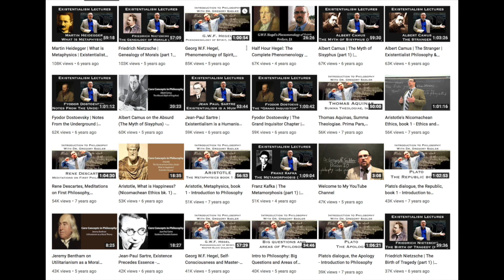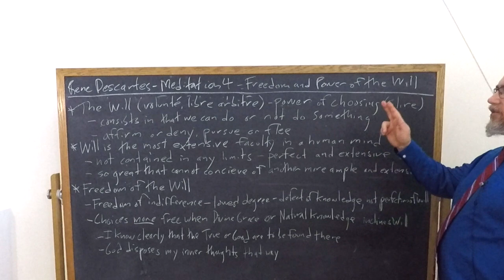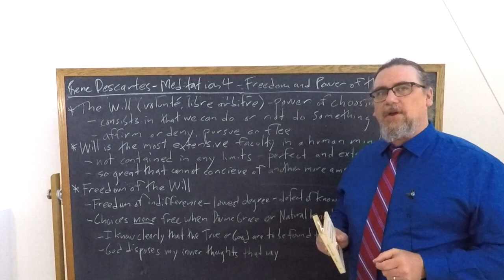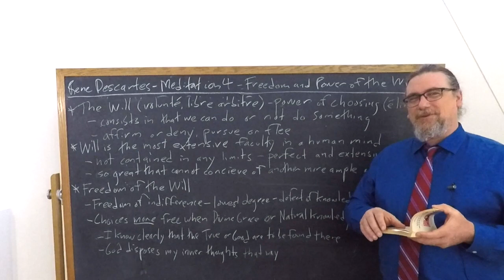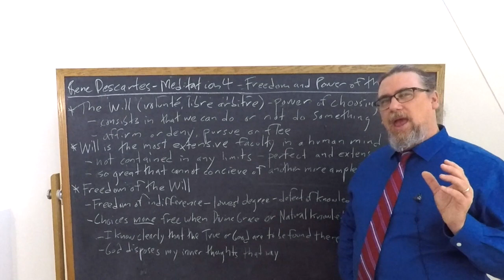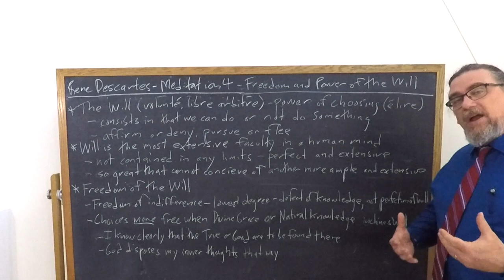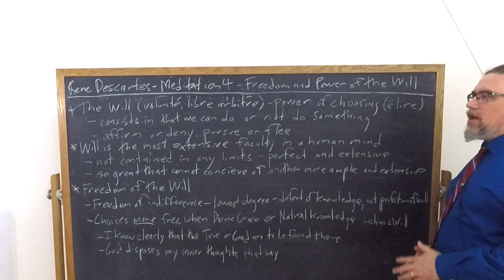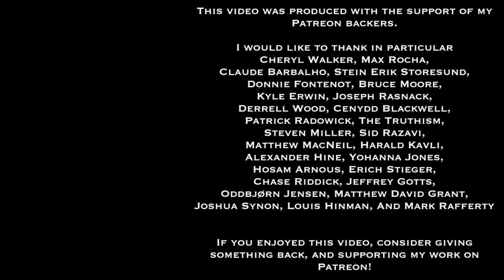Rene Descartes, Meditation 4 | The Freedom and Power of The Will | Philosophy Core Concepts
This Core Concept video focuses on Rene Descartes' work, The Meditations, specifically on meditation 4, in which Descartes discusses the power and range of the will, and the extent of the will's freedom.  The will, according to Descartes, has a capacity so unlimited that it resembles the divine will in some respects.  Descartes also affirms that the will being inclined by knowledge or divine grace does not remove or lessen the freedom of the will.

If you're interested in philosophy tutorial sessions with me - especially on Descartes' thought and works

You can find a translation of the text I am using for this sequence on Descartes' Meditations